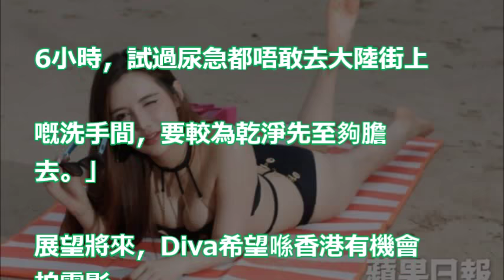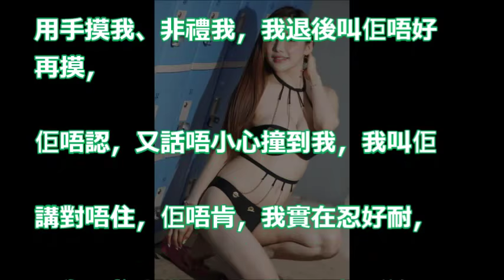【和大劉嘈交的o靚模】大陸登台 成年練好普通話 Diva希望喺香港拍戲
(PC版) 歐陽巧瑩 Tammy Ou-Yang - 清涼真空揀香水 @ Guerlain 全亞洲首間精品香水概念店開幕禮

四葉草戀情曝光，戀上SpeXial子閎；AMOi上娛百PK含肉棒高手！【RED NEWS 紅人主播 #195】2018/7/6